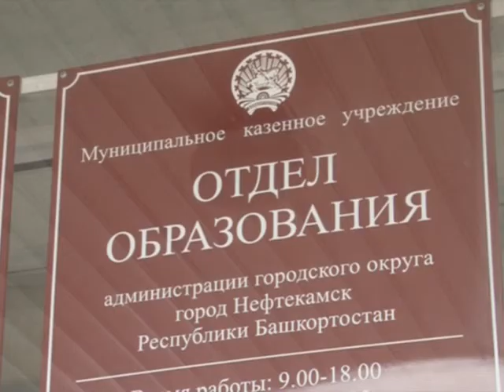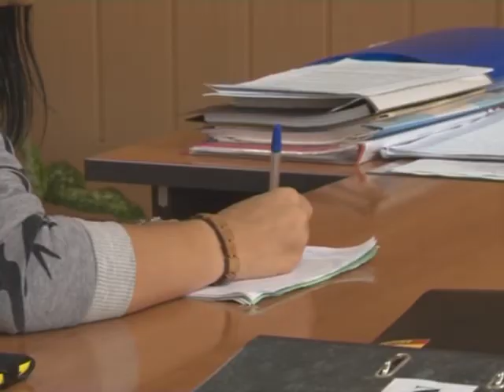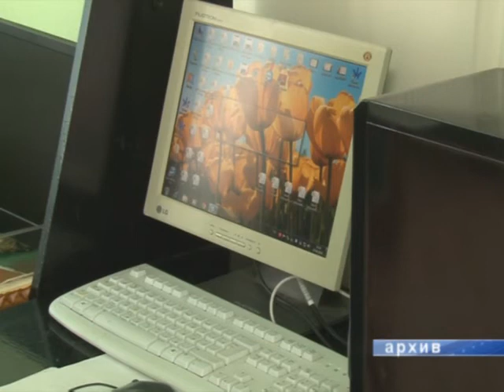Дополнительный меры безопасности для школ и детских садов города.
Безопасность наших детей превыше всего!  С начала нового учебного года в нескольких детских садах и школах  появились пропускные системы. А уже к концу учебного года отдел образования планирует установить «систему контроля и управления доступом», во все городские школы и детские сады. Как на практике работает это  нововведение выясняли наши корреспонденты.